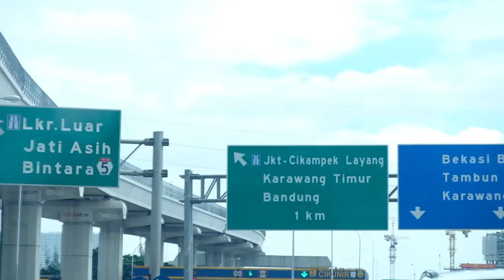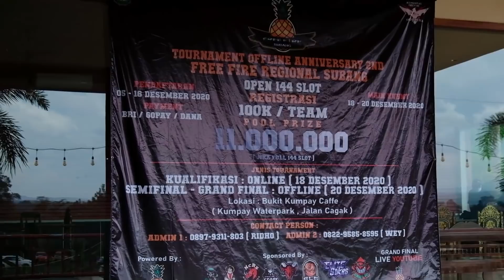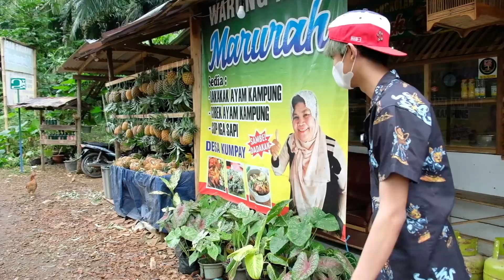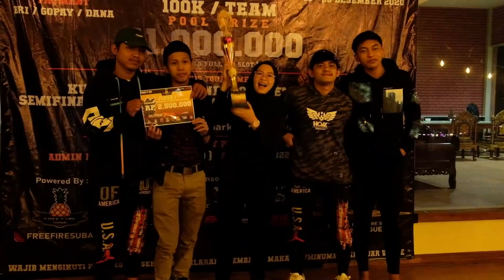KESERUAN EVOS TURNEY OFFLINE DI SUBANG !!!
berikutnya !